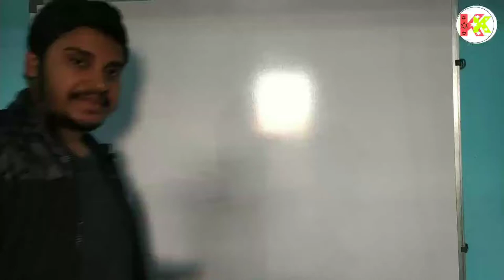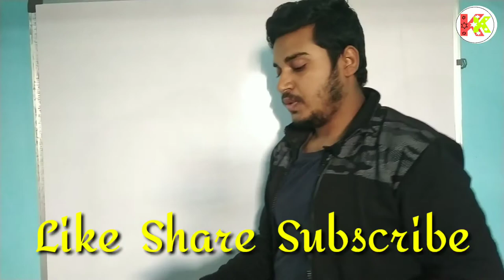Dekh lo ye bhi.... Mera pahla Unboxing 🤗